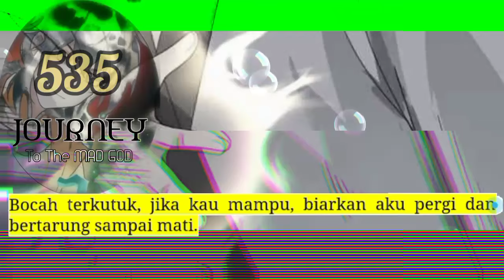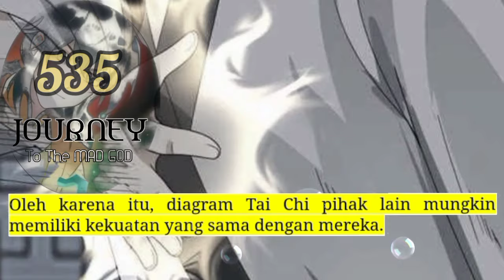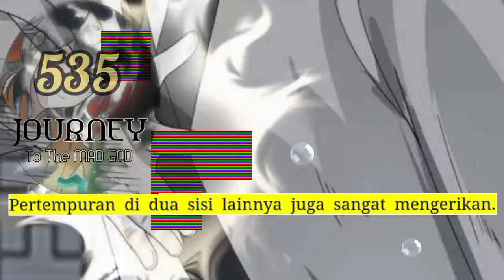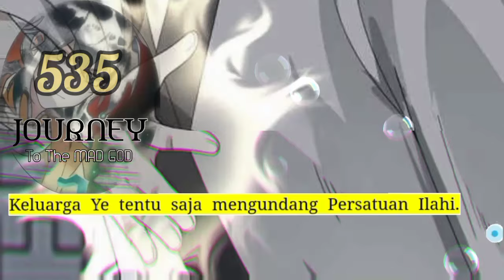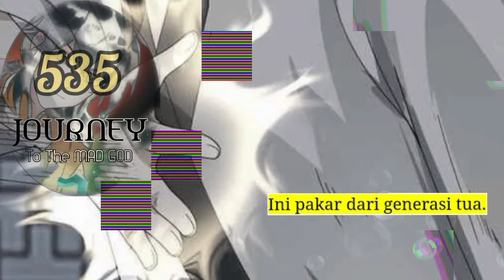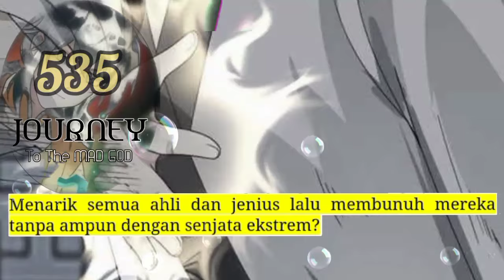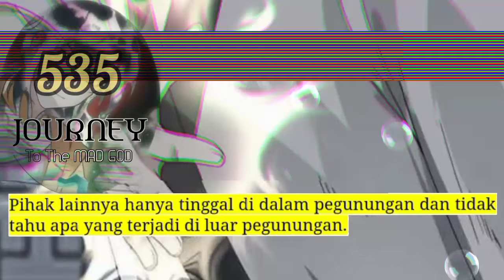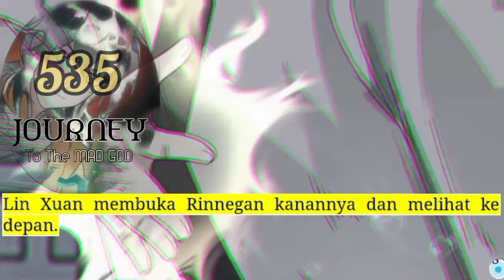Perjalanan Dewa Gila season 535